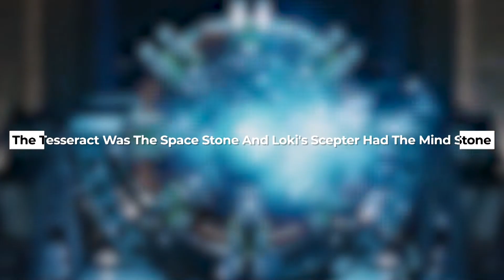Top 10 Biggest MCU Retcons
In this video, we break down Top 10 Biggest MCU Retcons!